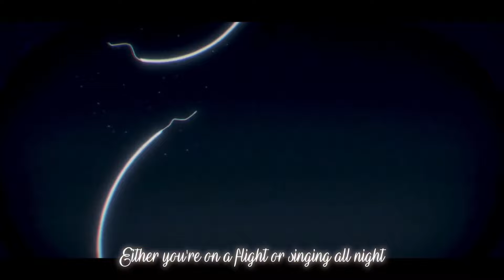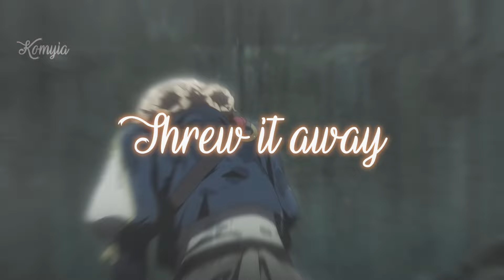Things I Want -​⁠@lennikim_- AMV sped up Lyrics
Movies :

Singer : Lennikim

Good viewing